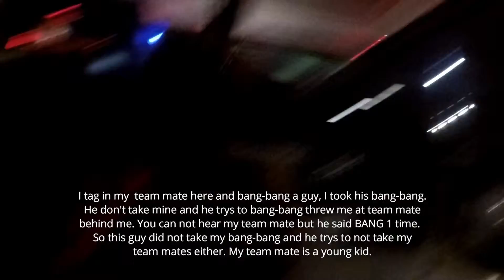Airsoft Game play "TAG" back in or out of game! Nate and I destroy other team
This game is called TAG. If oyu get shot you yell hit and take a knee. If your team mate tags you  you are back in. If someone from other team tags you  you are out of the game.
With 10-12 people on each team I tag 5-6 out and Nate got the rest.
Check out NJAIRSOFT to see his side.